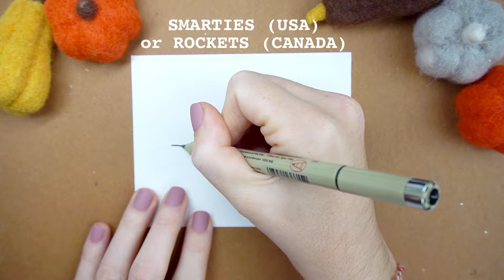How to Draw Candy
I would love to see your doodles! Follow @HayleyRaeDesigns on Instagram, and use the drawingwithhayleyrae on Instagram to be featured in my stories!

•SUPPLIES USED*:
Sakura Pigma Micron Graphic Pens
Canson Mix Media Paper

*[I am part of amazon associates. If you use the links above to purchase supplies, your price does not change, but I receive a small percentage in return. This helps to support future videos!]